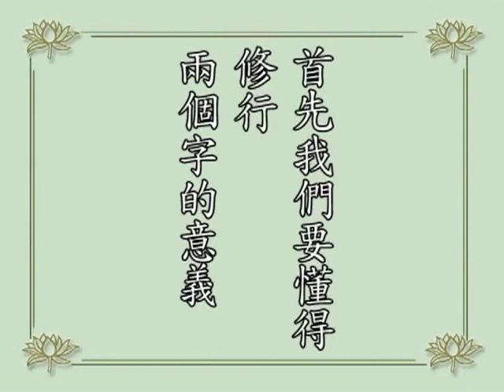淨空老法師｜學佛答問｜做了違背佛法的事，影響修行嗎？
🌿問：他在公司裡面擔任很重要的工作，有時候為了爭取一些利益，會做一些違背佛法的事情，我心裡有時候很矛盾。請問這些是否會影響我的修行？
🌿答：我想這個問題，也有不少同修有類似的情形。首先，我們要懂得「修行」二字的意義。「行」是行為，包括我們的思想、見解、言語、造作。行為有了錯誤，把錯誤的行為修正過來，這是修行。這個意思一定要很清楚，很明細的記住，真正修行就是在日常生活當中起心動念之處。
行為，總說不外乎三大類：一是善的行為，一是惡的行為，另外一種是非善非惡，佛家講「無記」的行為，無記就是說不上善惡。最重要的，把惡的行為修正變成善的行為，這是真正修行。
善跟惡的標準是什麼，我們不能不知道，實在講，善惡沒有一定的標準。
我們仔細去觀察，中國人跟外國人的標準不一樣，古人跟今人的標準不一樣，甚至於我們在一生過程當中，兒童跟年輕人的標準不一樣，年輕人跟老年人的標準也不一樣，所以這個標準就太多太多了。
可是標準不管怎麼多，佛法有一個絕對的標準，只要能夠與絕對標準相應，你就沒有錯。這個絕對標準是怎麼說法？凡是為私就是惡，凡是為眾生就是善。記住這個標準！
想想我們淨土宗永明延壽大師，這是我們淨土宗第六代祖師。他在沒有出家之前，他是個公務員，管稅收裡面的出納，他做這個工作。他常常偷盜國家的公款拿去放生，偷盜國家公款這個行為不善，這是惡；可是他拿去救護眾生的生命，這是善。
他不是為自己，不但不是為自己，他知道這是犯法的行為，他不是不知道，如果這個事情被揭發、被追究，他是死刑，他自己願意接受法律的制裁；換句話說，願意接受死刑，他要救活許許多多的眾生。
我們從他這個心、這個行為去觀察學習，真的是捨己為人，犧牲自己，成全別人，這是大善。所以諸位要曉得，善惡並沒有標準。
你看到做惡事，我們是凡夫，不知道他的用心，沒有看到它的後果。因此，我們對於作惡的人，也不可以輕易批評。為什麼？不知道他的動機。也許他的動機是純善，我們若是惡意去毀謗他，我們就冤枉好人。
六祖大師在《壇經》教導我們：「若真修道人，不見世間過。」世間這些事清清楚楚、明明白白，不能把它放在心上。真有智慧、真有神通的人他清楚、他明白，我們凡夫不了解，所以凡夫很容易造業，道理也都在此地。
我們今天為了爭取利益，利益是應當爭取的，我們這個利益拿來做什麼？你經營一個公司，你是經商，佛法裡面有不少商主菩薩，佛菩薩應化在世間從事於這個行業。
經商，當然要賺錢，賺的錢不是自己享受，賺的錢是幫助社會，幫助苦難眾生，你的作法就對了，這是菩薩的作法。修行是把我們自私自利、貪圖世間五欲六塵享受這個念頭，改變為犧牲奉獻，幫助世間一切苦難眾生，這叫真修行。
無論在哪個地區，無論在哪個時代，弘法利生不能離開金錢，沒有錢不能辦事，錢是要的，但是錢不要用在自己的享受，這就對了。自己的生活能夠節儉，修積的功德真的是增福增慧，世間一般人講求富貴、求長壽，你決定可以得到。
最健康的生活是最節儉的生活，這個我們看得太多了。最近我在澳洲，看到一批老人，鄉下的老農七、八十歲，跟我見面的差不多都是八十多歲、九十多歲，身體健康，還要學佛法。
我問他：「你信什麼教？」「基督教。」虔誠的基督教徒來聽我講佛法，聽得很歡喜，問我要書、要資料，他們很想學習，我們很受感動，所以這是世間真正有福德的人。我們要在這個地方學習，這樣你就曉得，不會影響修行。
修行，簡單的說，就是轉惡為善，轉迷為悟，轉凡成聖。我們走的是佛菩薩的道路，佛菩薩在今天這個環境裡面，就是大慈大悲、救苦救難。
學佛答問（第48集）
2000/12/29